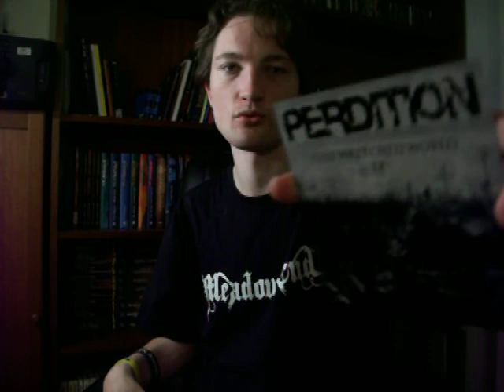Why this 2-sided way of thinking?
As always, the camera belongs to Syn.